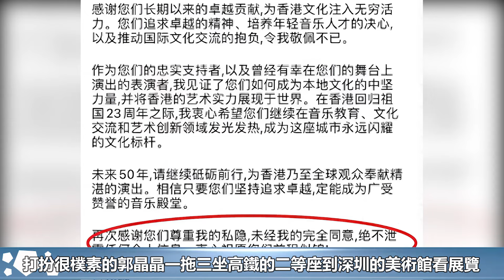何超盈郭晶晶晚宴同座！一個明艷動人一個溫婉知性，貴氣撲面而來#何超盈#郭晶晶#辛奇隆#霍啟剛#霍英東家族#何鴻燊家族#群星#群英薈萃#巨星雲集#名媛#華星娛樂快報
何超盈郭晶晶晚宴同座！一個明艷動人一個溫婉知性，貴氣撲面而來